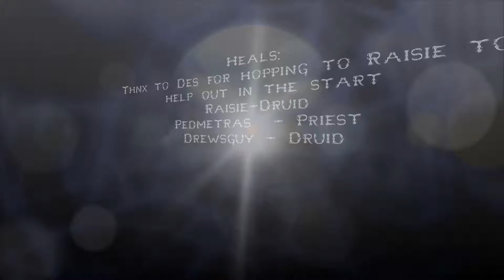OGF vs Hellfire Citadel (Hellfire Assault and Iron Reaver)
Dropped the lock out and went back to get more gear for peeps!

Raid Leaders:
Tawatha - Hunter
Raisie/Desdamona - Druid/Hunter

Tanks:
Arili - Death Knight
Thandar - Paladin

DPS:
Arsoness - Mage
Portalot - Mage
Grumpydruid- Druid
Caritha - Warrior
Tawatha - Hunter
Sheerawr - Hunter
Desdamona - Hunter

Heals:
Thnx to Des for hopping to Raisie to help out in the start
Raisie-Druid
Pedmetras  - Priest
Drewsguy - Druid

Special thnx to Grumpy for running with us again this week!

Filmed and Edited by:
Yours Truly
Tawatha